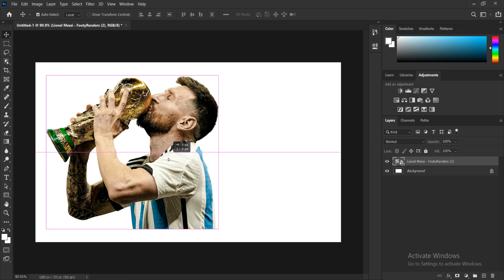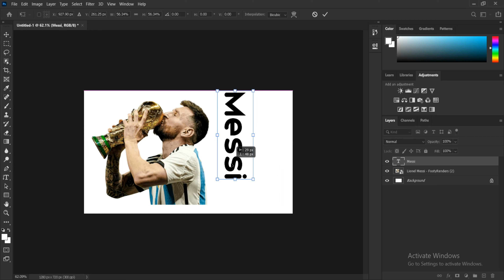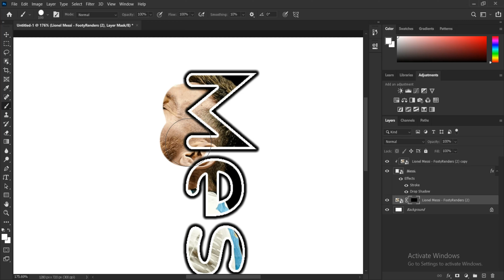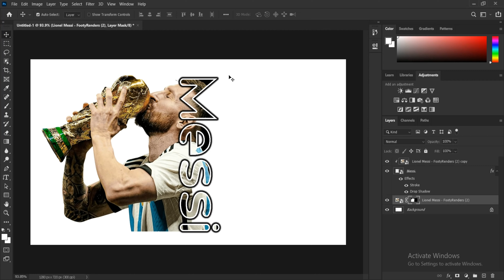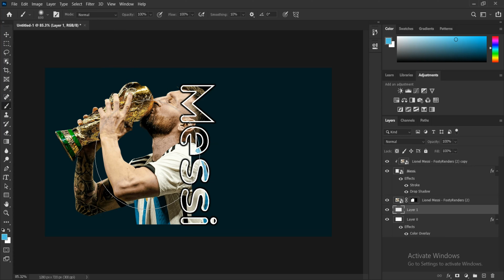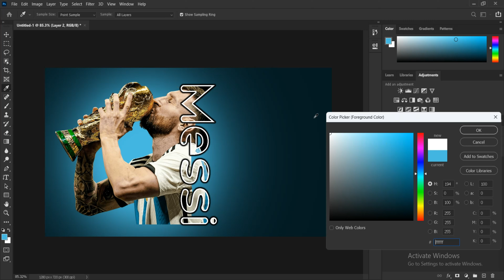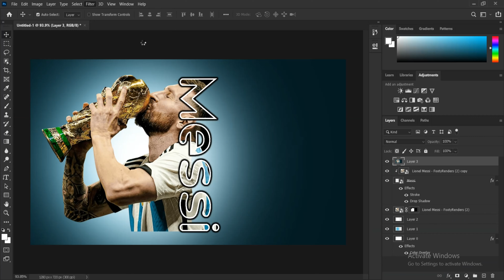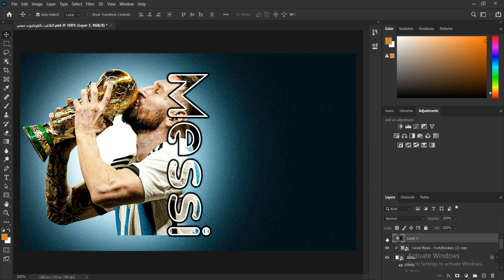Poster Design Essentials: Learn Masking in Photoshop Step-by-Step!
In this video, I'll show you how to create a creative poster design in Photoshop.

Poster design is an important part of any marketing campaign, and it's a skill that you can learn fairly easily with a little practice. In this video, I'll show you how to create a powerful and visually stunning poster design in Photoshop. By the end, you'll have the skills and knowledge to create amazing poster designs that will help your business stand out from the crowd!